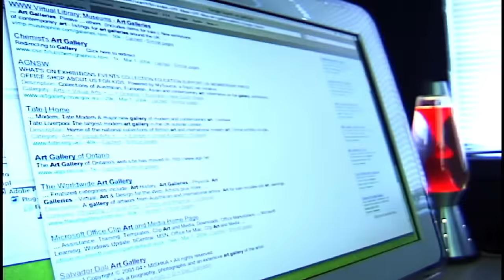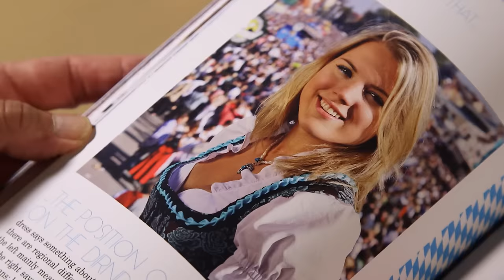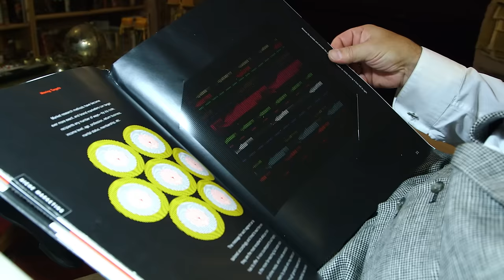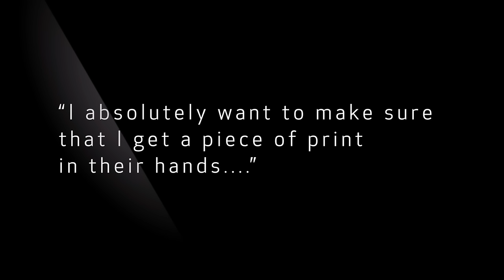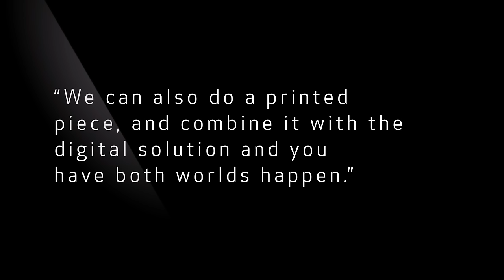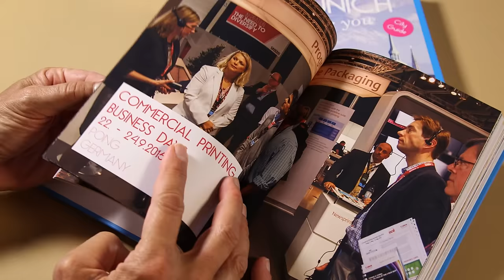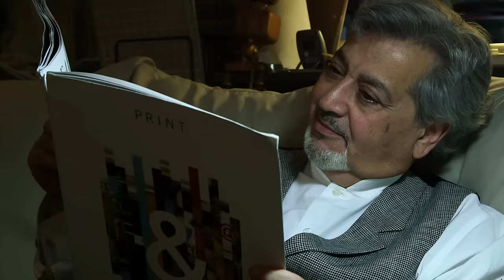Canon On Paper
Print is here to stay!

Canon joined by Daniel Dejan of Sappi North America, Jason Ahrens of Rule29 and Rick Sands of the Fenway Group present to you the value of print and how it compliments today’s digital market space.